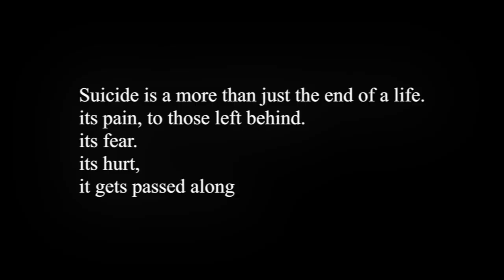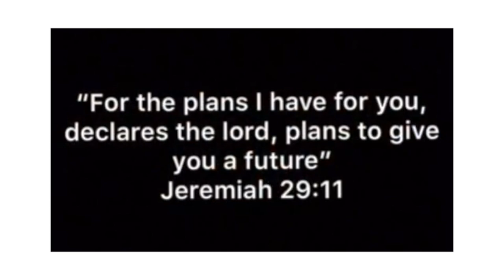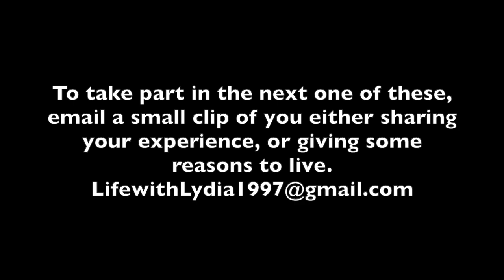Reasons to stay alive.